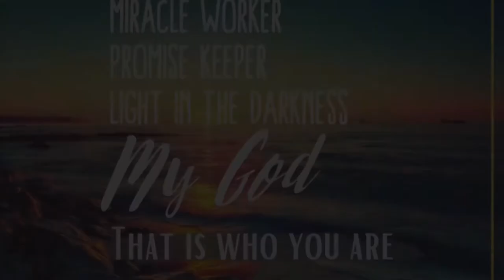Way Maker - Megan Nunley